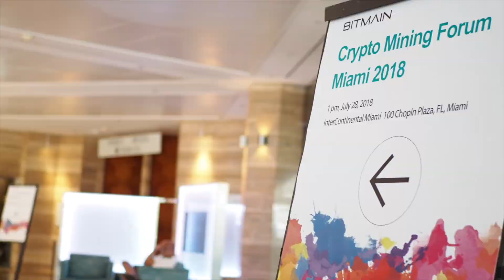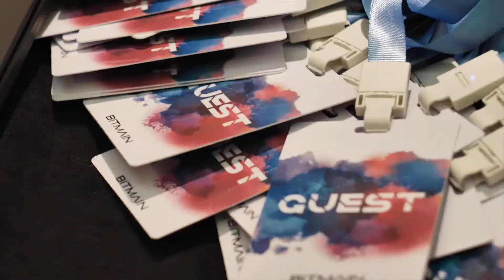Crypto Mining Forum - Miami 2018 -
Amazing highlights from the 1st ever Crypto Mining Forum held in Miami by Bitmain.